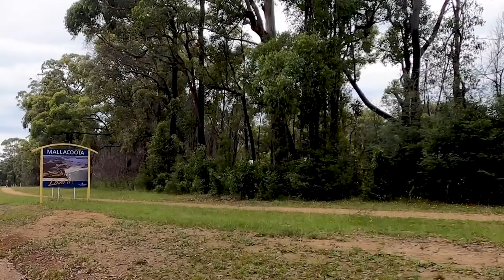Rural Recharge Rocks East Gippsland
Paul Kelly and band headlined the Rural Recharge Community Concerts in Mallacoota and Buchan recently, allowing the East Gippsland community to take a well-deserved break in stunning lingering summer weather.

Launched by the Victorian Government in 2019 with an initial $750,000 grant in response to severe droughts and then expanded due to the 2020 bushfires, the Rural Recharge program has provided welcome relief from those times, as well as the additional pressures of the COVID-19 pandemic.